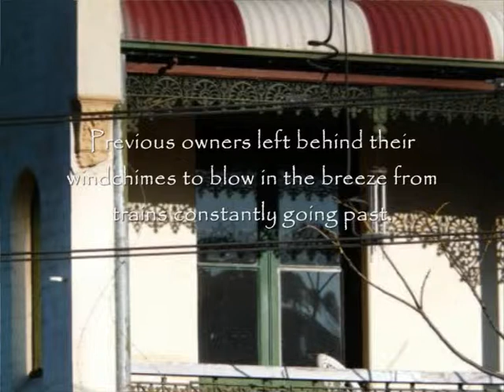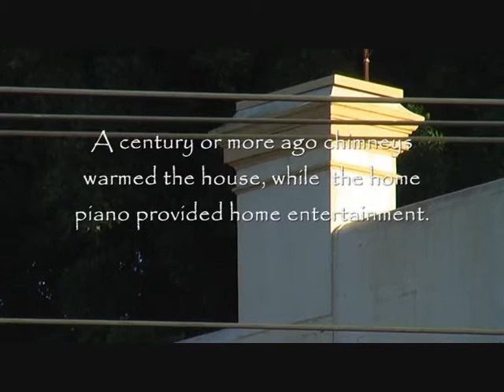DA201100072 Marrickville Heritage Society J Milne House Newtown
Information provided by Marrickville Heritage Society:

"Technically the J Milne house is now in Crescent Lane Newtown, which runs off Station Street and doglegs around the perimeter of the reserve, sort of ending at the rear entrance to the house. It is unclear if there's a number 2 Crescent Lane.

Also unclear is which Milne brother 'J Milne' refers to, as it could be 'James Milne' plumber and sanitary contractor, or  his brother 'John Milne', stonemason, who was also in the building trade. James Milne is recorded as living there longer, whilst John Milne certainly lived there as well, so it is possible the "J" refers to both.

The property was eventually acquired by the Sydney Water Board and from the mid 1920s, when James Milne moved out, the house was occupied by Water Board employees. So although there is an obvious connection with the railways, a more significant connection is with the Water Board Authority. The adjoining park, with its massive trees, owned by Sydney Water contains a substation. This adjacent property is on the heritage register and so the J Milne house would seem to be historically part of the same Sydney Water precinct.

TJ Andrews, a funeral parlour, has owned the building since 1995."

Marrickville Heritage Society confirmed on 26 April 2012 that this building had been demolished in mid-April 2012.